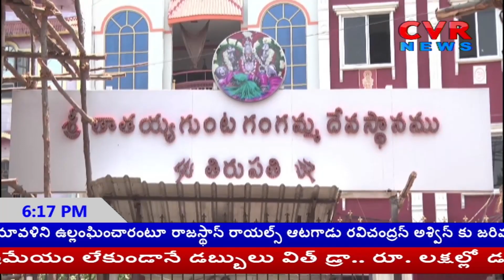వెయ్యి కొబ్బరికాయలతో మొక్కు తీర్చుకున్న మేయర్ శిరీష | Tirupati Gangamma Jatara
వెయ్యిCVR News Telugu is one of the Largest Content producing Telugu News channels in the Telugu States. It's one of the leaders in producing and broadcasting unbiased and comprehensive news.